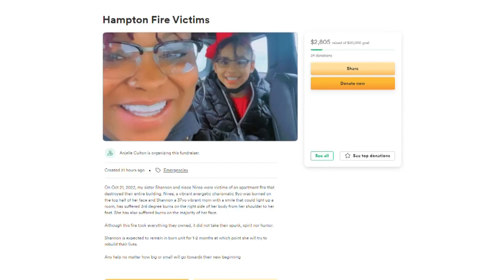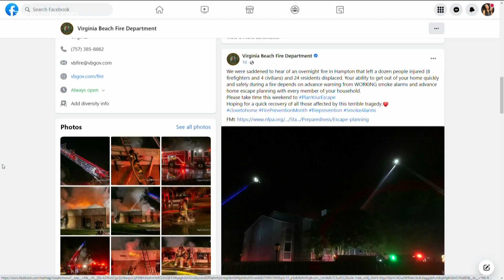almost 50 people displaced in Hampton fire that burned mom and daughter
The pair were badly injured in the fire that displaced almost 50 people.